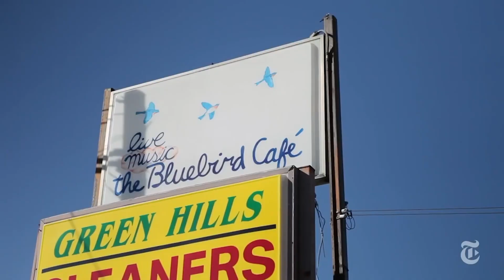10 Reasons Why Fans ADORE Dolly Parton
10 Reasons Why Fans ADORE Dolly Parton

In this video, we break down why people absolutely love Dolly Parton!